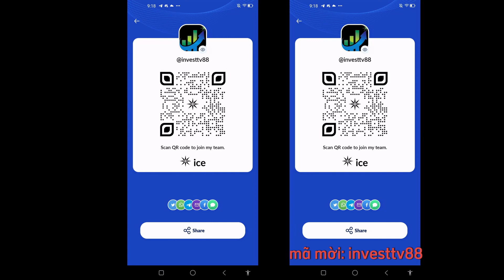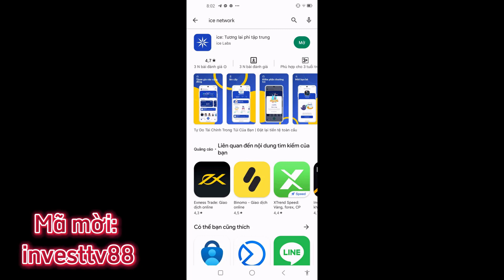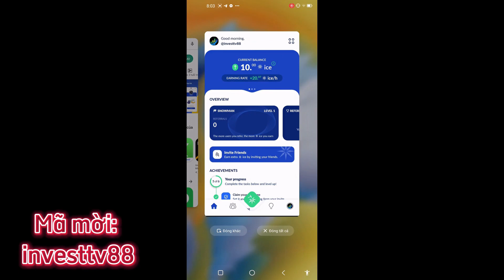Pi network là số 1 ICE Network sẽ là số 2 đào thôi các bạn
APP  ICE NETWORK BOM TẤN TIỀN ĐIỆN TỬ 2023 CỦA MỸ. ANH EM THAM GIA KHAI THÁC SỚM ĐỂ CÓ TỐC ĐỘ CAO. 7/7/2023 chính thức khai thác
🔴 KHAI THÁC HOÀN TOÀN MIỄN PHÍ, 100% KHÔNG QUẢNG CÁO, UY TÍN TWITTER TICK VÀNG
🔴Hiện mới có App cho dòng Android,
🟠IOS sẽ sớm được cập nhập app sau. Tuy nhiên các bạn có thể vào Web dành cho những ai xài iphone để đăng ký ice bấm vào link đăng ký nào
Mã mời: InvestTV88
Đăng ký bằng Google.
Bước 1: tạo mã mời cho bạn
Bước 2: nhập mã mời🔴 👉 InvestTV88

✈️✈️✈️ Lưu ý: các bạn vào mục Personal Infomation👉 cập nhật số điện thoại và profile mới cho khai thác (Cập nhập chính xác để sau này thuận tiện cho KYC)
💥 NGOÀI RA: nhớ bấm vào cái BÚA BÔNG TUYẾT để khai thác, sau 24h phiên khai thác hết hạn, các bạn cứ sau 12h bấm khai thác một lần để tạo phiên bản
 khai thác mới
🛑🛑🛑 Ghi nhớ: Nếu hết phiên  mà không bấm khai thác sẽ bị trừ số ICE khai thác